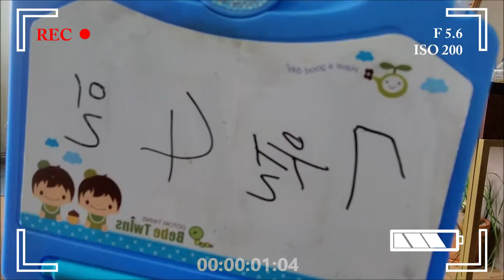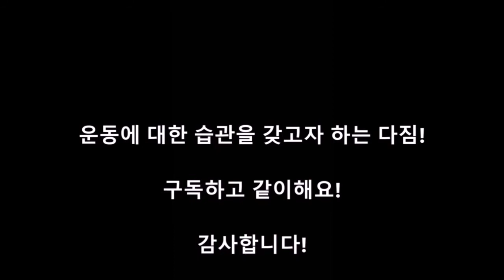새해다짐 브이로그 - 뭐가됐든 1일 1운동 (185일차 - 홈트)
일요일 주말도 이제 얼마 남지 않았습니다.
비가 내려서 딱히 한 것도 없는데 시간만 훌쩍 지나가 버렸네요~
본격적인 장마가 시작된다는데 올해는 비로 인해 피해보는 분들이 많이 없었으면 좋겠습니다.